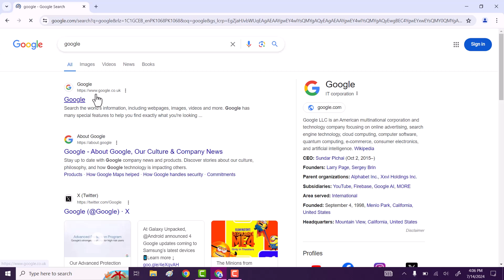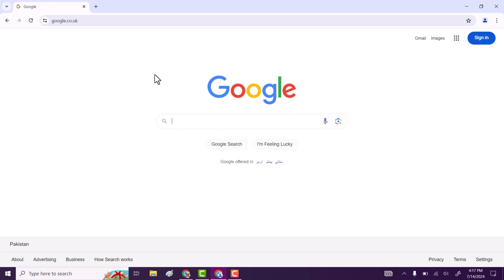Fix The Connection To This Site Is Not Secure Google Chrome Error | Connection Is Not Secure Problem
Hi friends, This video tutorial is about "How to Fix The Connection To This Site Is Not Secure Google Chrome Error | Connection Is Not Secure Problem".

If you are facing problem like the connection to this site is not secure error on google chrome then do watch my this simple tutorial in which I will share quick way to Fix The Connection To This Site Is Not Secure Google Chrome Error | Connection Is Not Secure Problem.